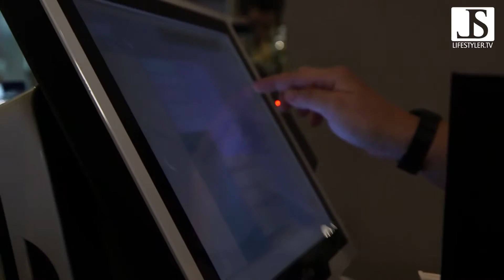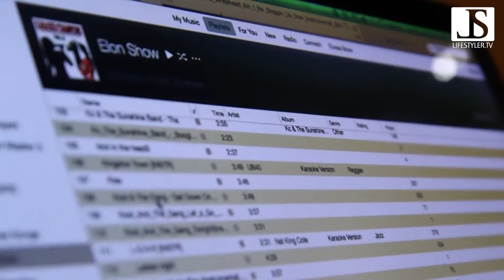Spoon Mallorca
Das Spoon ist einer der Hotspots von denen wir uns bereits auf Mallorca ein eigenes Bild machen konnten. Hier wird noch auf beste Zutaten gesezt, gepaart mir erlesenen Weinen und echt Aromen. Hier findet jeder Gast seine heimische Küche wieder - mit verschiedenen Einflüssen aus Asien und den mediterranen Ländern. Besonders hervorheben, können wir den Service. Einen ersten Eindruck vom Ambiete seht ihr hier im Video.

Buchen Sie uns:
Lifestyler.TV
Büro: 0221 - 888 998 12
Mobil: 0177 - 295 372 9